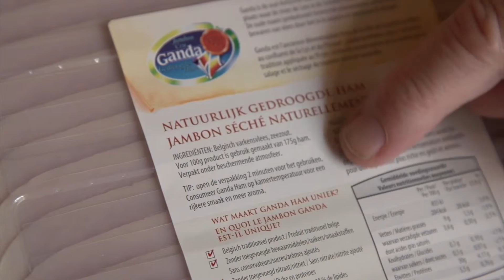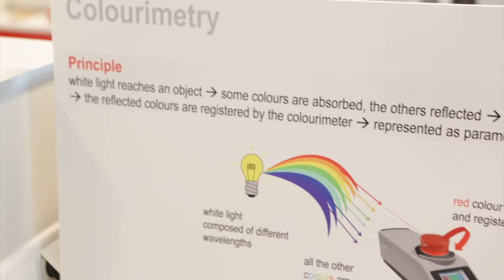Flanders' FOOD - Kemin - Z Food aflevering 10